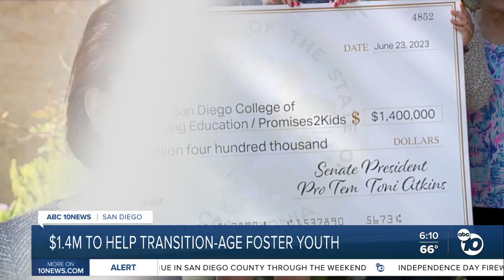ABC10 News - 1.4 Million to Help Transitioned Age Youth (06-23-23)